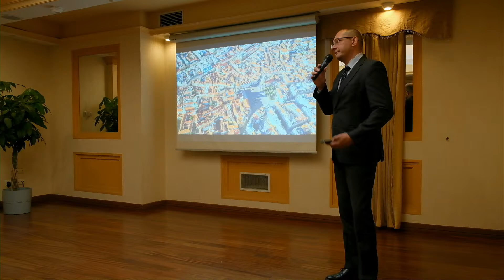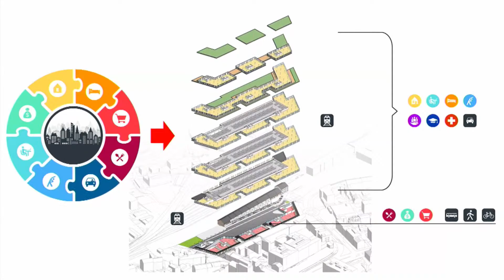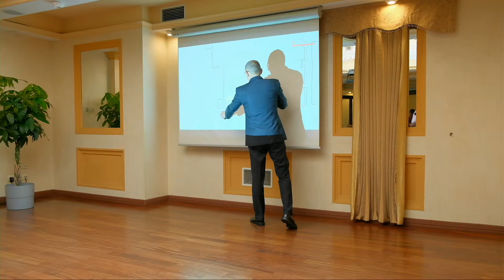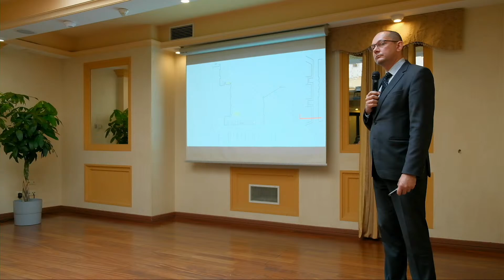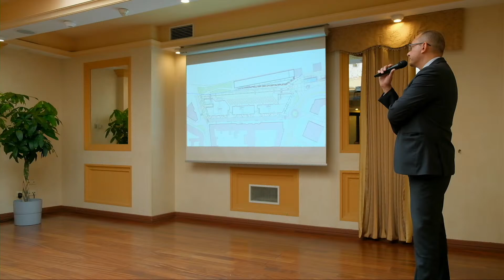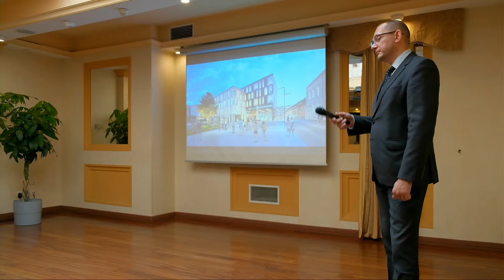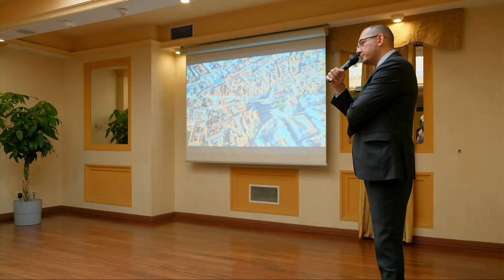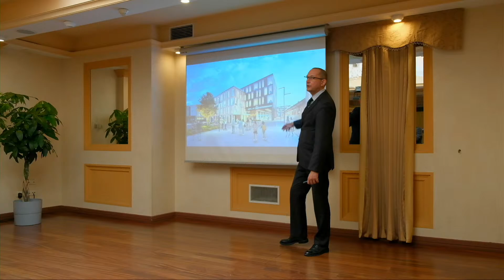Nowy dworzec PKS - prezentacja projektu i dyskusja publiczna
Teren pomiędzy ul. Grottgera a torami kolejowymi, gdzie od lat znajduje się dworzec autobusowy PKS oraz dawne składy węgla i magazyny kolejowe, pomimo centralnego położenia od wielu lat, ze względu na nieuporządkowane sprawy własnościowe, nie mógł doczekać się rewitalizacji, która trwale zmieniłaby tą zaniedbaną, choć położoną w ścisłym centrum część Rzeszowa.
W roku 2021 władzom rzeszowskiego PKS po wielu latach starań udało się pozyskać sąsiednie działki, co otworzyło nowe możliwości zagospodarowania całego terenu i stworzenia nowoczesnego, wielofunkcyjnego zespołu usługowego, którego centralną częścią byłby nowy dworzec autobusowy integrujący komunikację miejską (MPK) i przewoźników zewnętrznych.
Serdecznie zapraszamy na prezentację założeń nowej inwestycji.